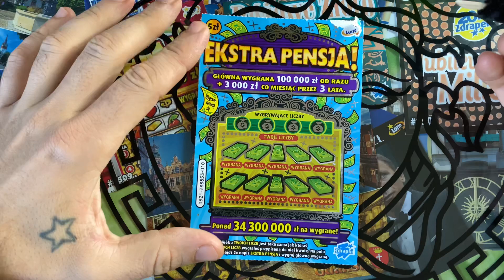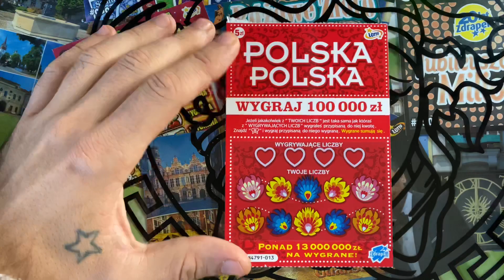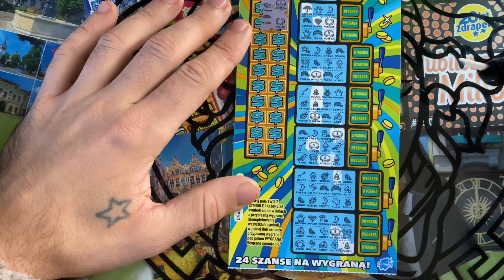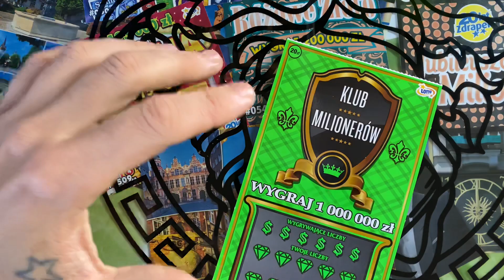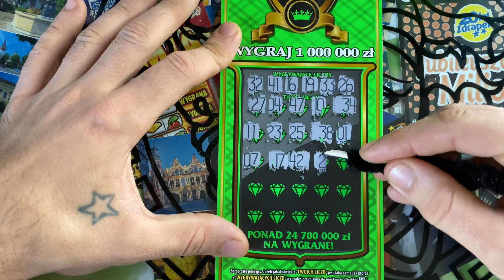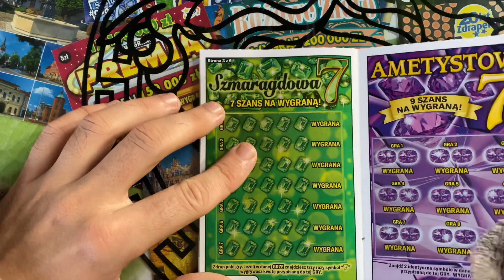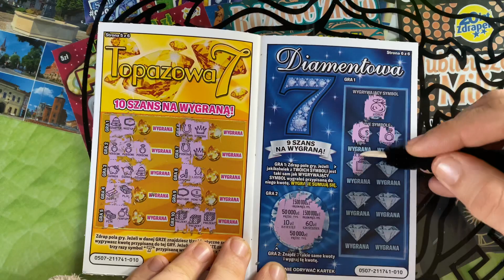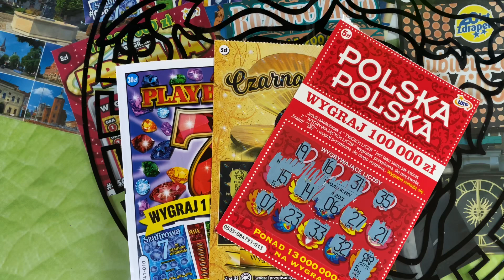ZDRAPKI. MIŁY I SYMPATYCZNY PONIEDZIAŁKOWY MIX Z WYGRANYMI